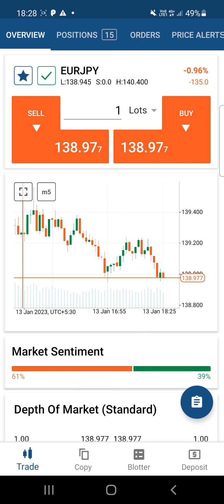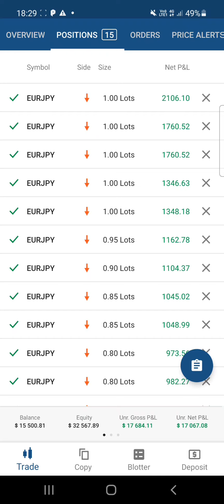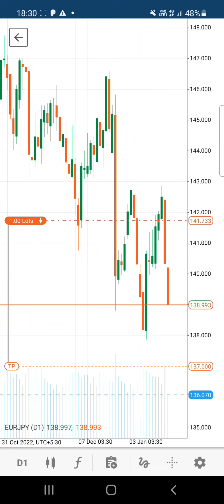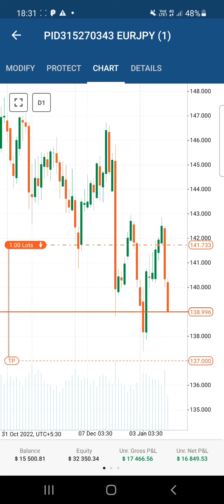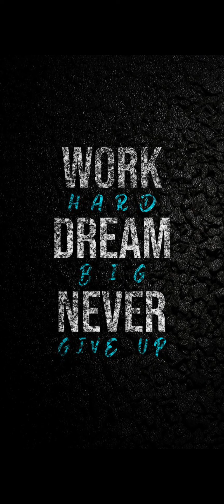17,000 $ Profit in IC Market Real Account | CJ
FBS Account එක හදන්න පහල Link එකෙන්

01. Bank - Commercial Bank Ekala Branch
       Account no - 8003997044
       Name - s.c.s.k.jayathilaka

⚠️️මූල්‍ය වියාචනය...⚠️️

Live Trading
ic market